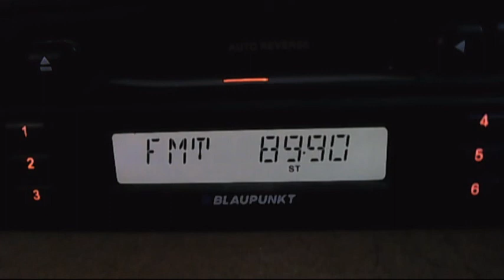fm dx pro fm medgidia increased signal 23:59